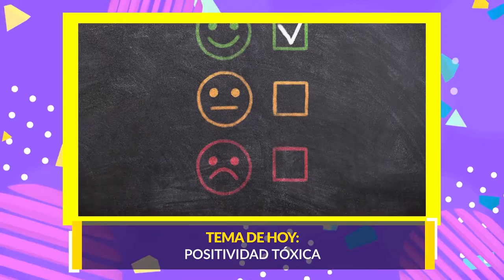BIENESTAR SEMANA 13 SEPTIEMBRE